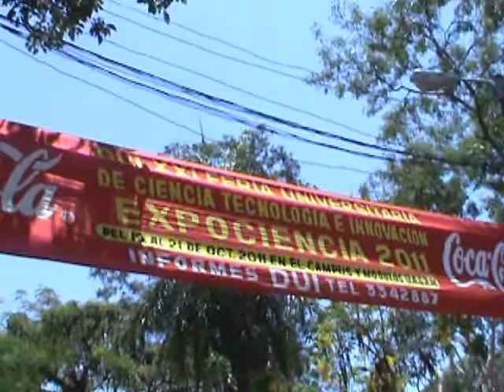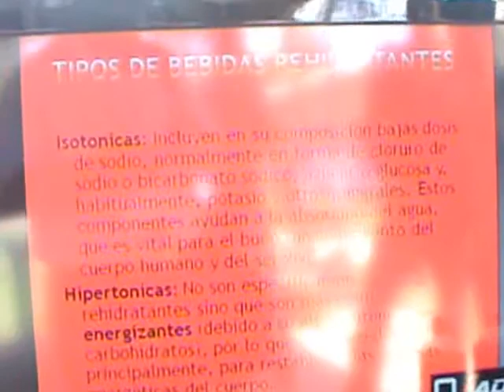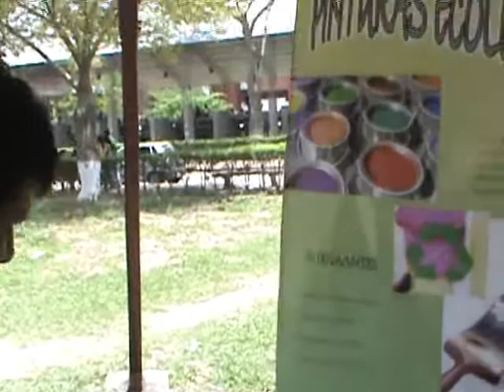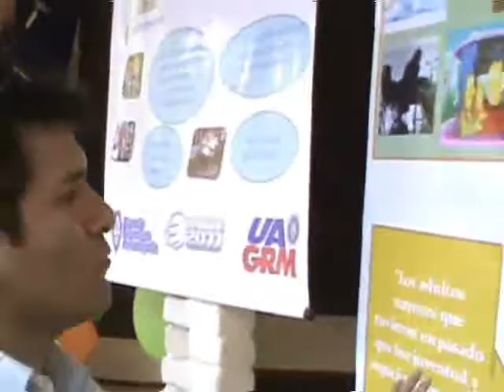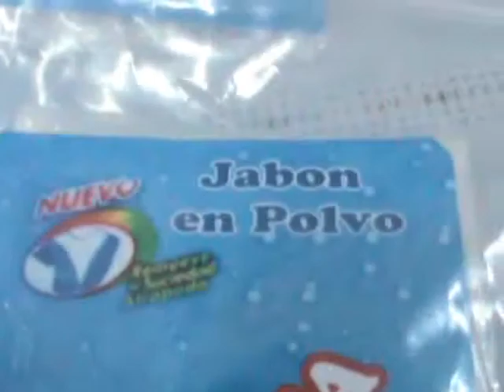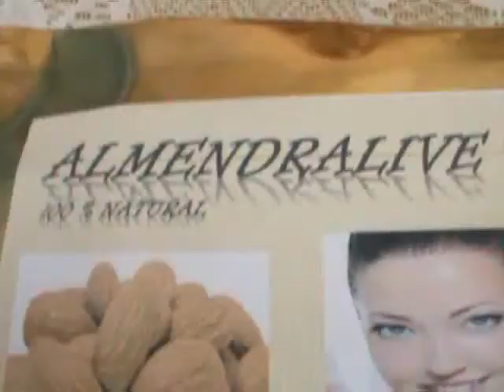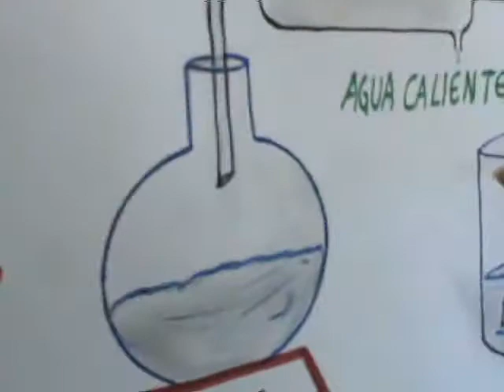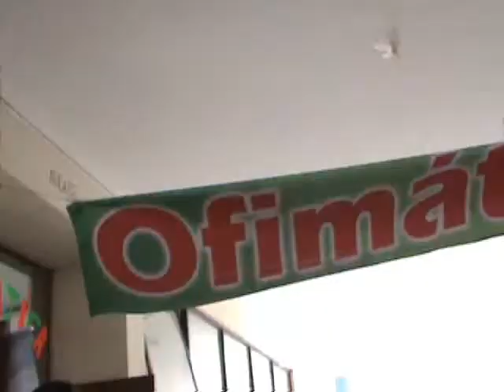Tiemp de Conocer - Expociencia 2011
A Finales de año, cada universidad realiza su jornada expositora en donde demuestran su creatividad, investigación y sobretodo presentan su reto ante la sociedad. Es así que la Universidad Gabriel Rene Moreno realizo a mediados de Octubre su acostumbrado evento Expociencia.

Me llamo mucho la atención del pasacalle que deja a la vista de todos en donde anuncia los días y el lugar de la Expociencia , y recordé del año 2010 que no pude apreciar en su totalidad, es así que me fui temprano para ver y conocer de cerca de los jóvenes universitarios en donde expresa su talento de investigadores.